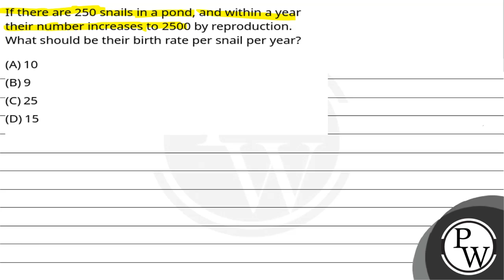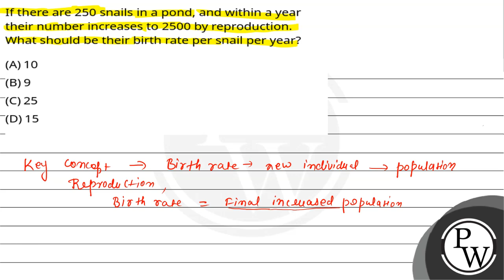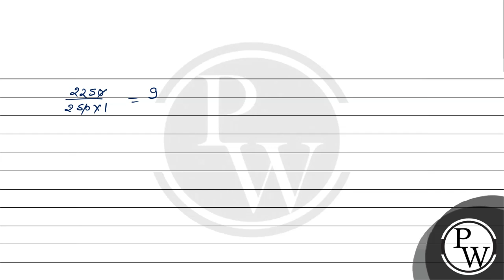If there are 250 snails in a pond, and within a year their number increases to 2500 by reproduct....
If there are 250 snails in a pond, and within a year their number increases to 2500 by reproduction. What should be their birth rate per snail per year?